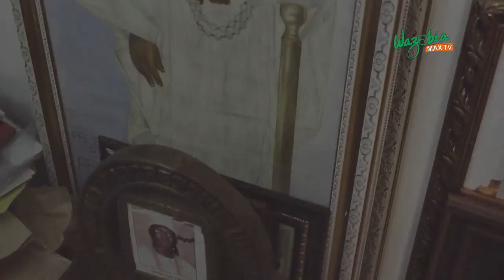I DID NOT CALL FOR SYNERGY BETWEEN OPC AND POLICE - GANI ADAMS